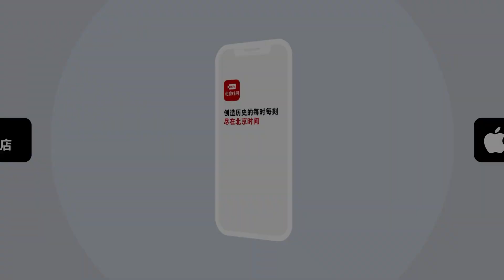2023爱在北京——平凡的他们，用壮举温暖了岁月！爱